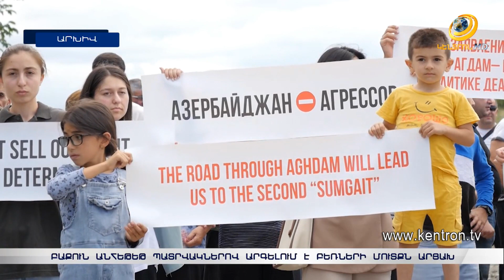«ՀՀ-ն սադրանքի որևէ հիմք չի տվել և դա է Ադրբեջանին նյարդայնացնում». Մարուքյանը պատասխանել է Բաքվին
Բաքուն անհեթեթ պատրվակներով արգելում է բեռների մուտքն Արցախ